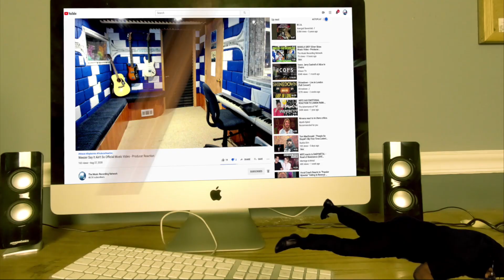Rivers of Nihil Where Owls Know My Name - Producer Reaction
My Name is Mike Cross and i m an old school producer here to bring you lots of entertainment and review the music from the producer point of you and now I m doing the reaction of Rivers of Nihil   Where Owls Know My Name

Category
Entertainment
Music